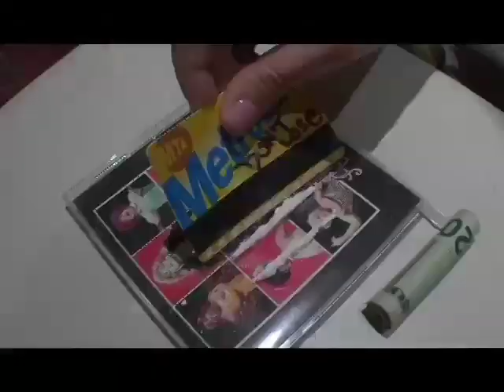Word on the Street (teaser trailer)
*WINNER*
Gotham Screen Film Festival  2008
Best Short Film -"Word on the Street"

*WINNER*
5th Annual NYC Downtown Short Film Festival 2009
Best Drama -"Word on the Street"
Best Director - Nick Barbieri

*OFFICIAL SELECTION*
7th Annual Bronx Independent Film Festival

From the people who brought you the En Why Cee video with Juganot feat. Joell Ortiz, Uncle Murda and Tess.

"WORD ON THE $TREET"

directed by Nick Barbieri
produced by Nichyarn NICHY Singhaseni
for
Myfake Productions

Noah J. Elhert
Rich Song
Philip A. Fox
Ralph Samuels
Elster King
Solomon Endicott III
J.P. Kehoe

Starring.

Nick Barbieri
Rafael Gonzalez
Juganot
Mc Yummy
Jennifer Catalan
Aquarius Cheers
Jonathan L. Davidson
Edwin 'Billy D" Freeman
Prinya "Way" Intachi
and
Richard Guerriero

wtih...
Young Diva Tess
Dj Camilo
Dj Big Ben
Janettix
Blahzay
Joeshow
Dj Carl One
Karma Diaz
Bob Deli

...and more

in association with Fox Video Productions Inc. and Strictly Live Productions.